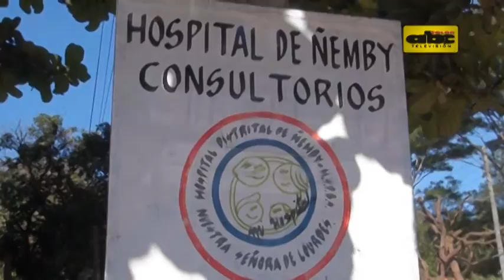Hospital de Ñemby alquila casa para atender a pacientes